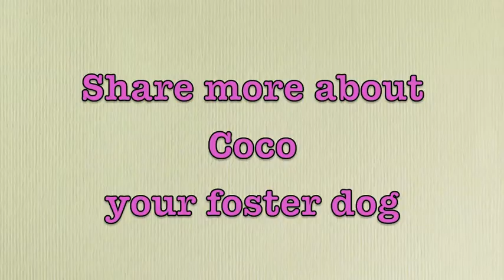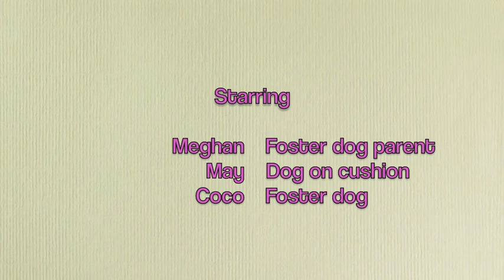Fostering a Pit Bull Terrier 101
In 2008, Meghan Turner became one of the founders of Love-A-Bull, a 501(c)(3) nonprofit organization. She is also a foster parent better known as a HERO. Foster parents save pet lives. Meghan share the benefits of being a HERO.